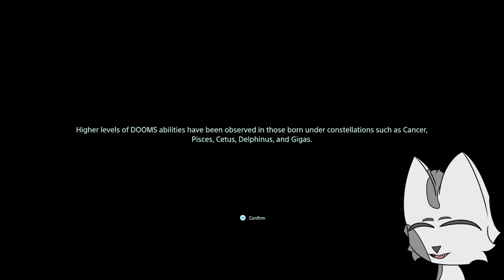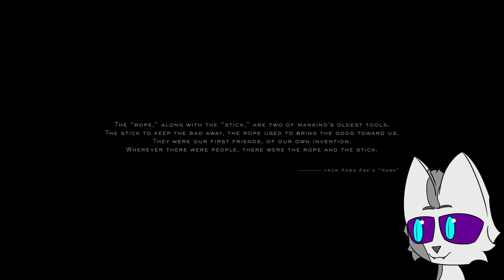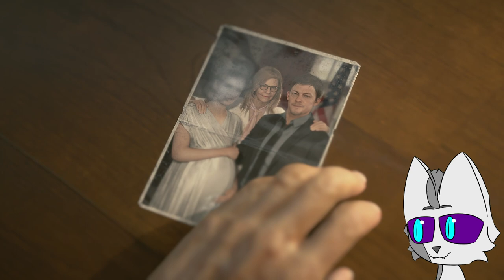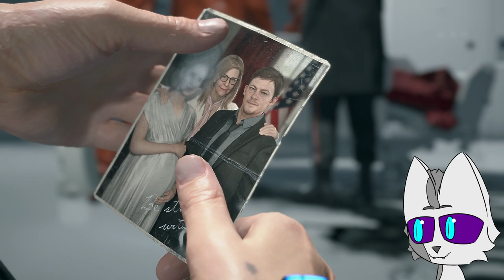Death Stranding Blind Playthrough #1 | Starting the Weird Kojima Game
Death Stranding, a game I know near nothing about. It's made by Hideo Kojima, a glorious game creator, like the Metal Gear series and the sadly cancelled Silent Hill game that PT was meant to tease. Will Death Stranding be an interesting, odd and fun experience? Let's find out!